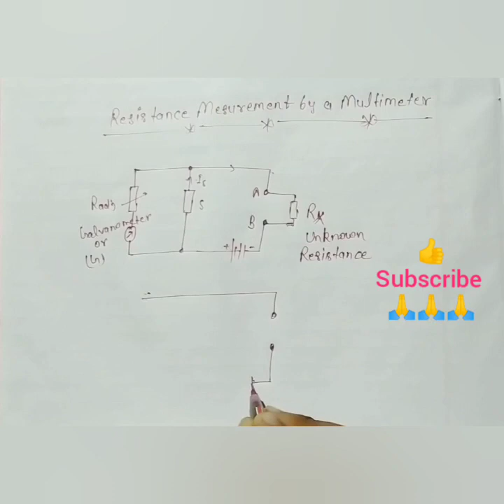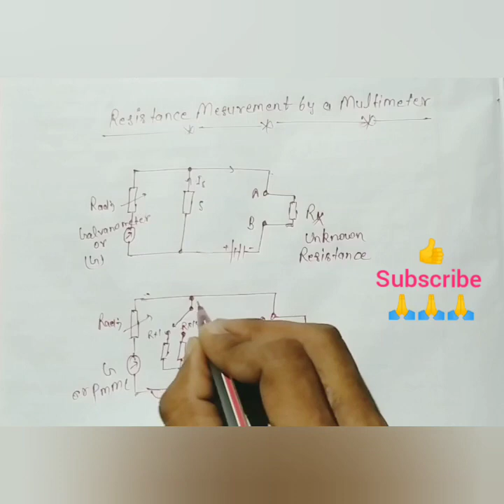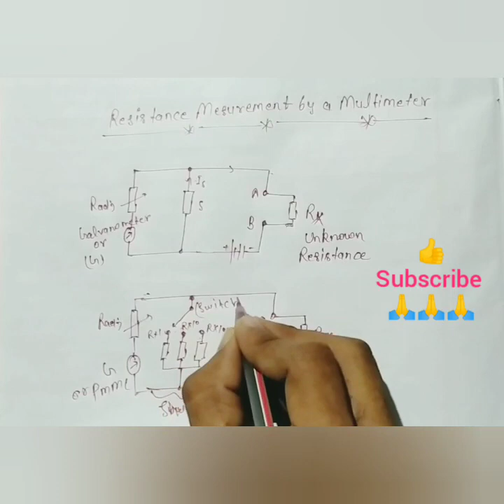Resistance measurement by a multimeter easy difini with block diagram best classes in engineering 🙏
Basti technical boss

Multimeter ki Shahayata se resistance ka mapan
Resistance ka mapan
Multimeter se Paritrodh ko kase mapa jata hai
Analog multimeter se resistance ka mapan kase kiya jata hai
Resistance ka mapan analog multimeter se kase kiya jata hai

Easy difini resistance measuring by analog multimeter